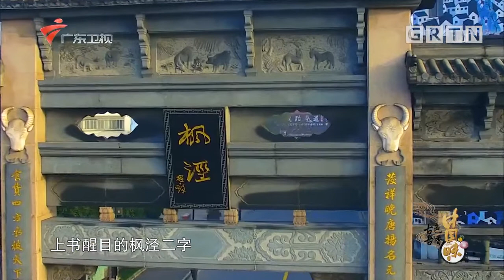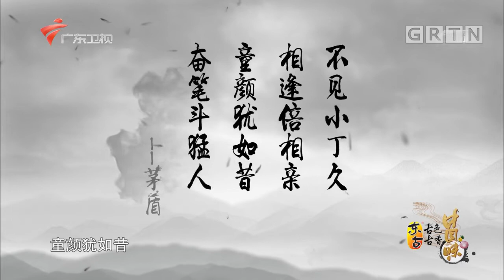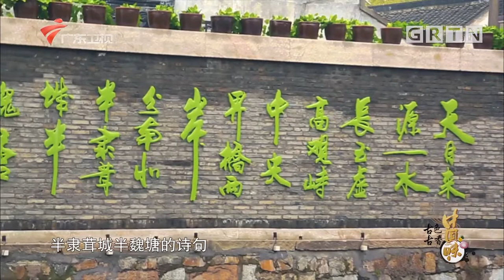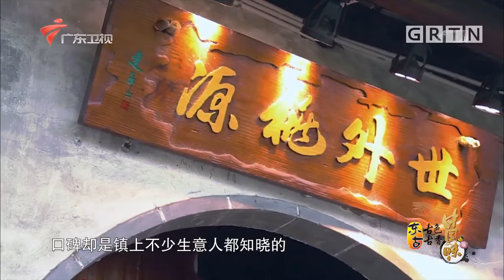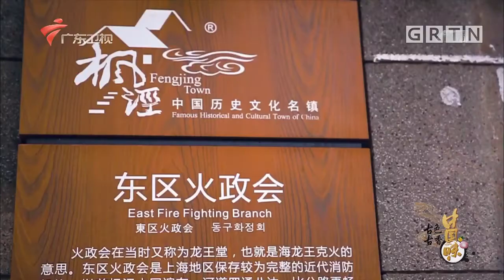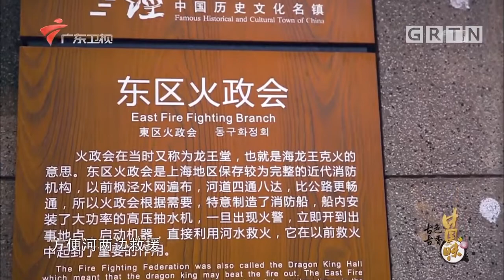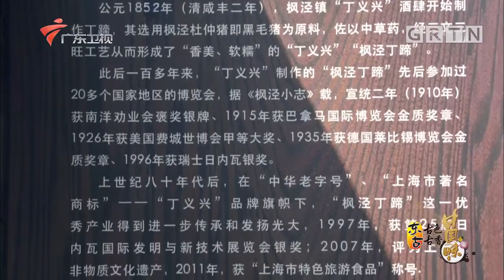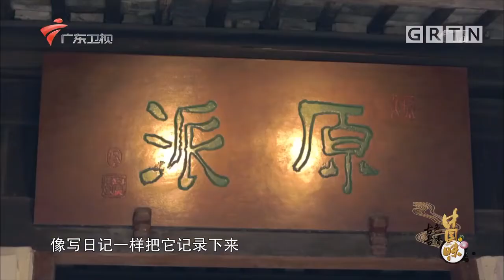中国味｜上海扎肉可媲美东坡肉, 用竹叶包扎 没有骨头的纯肉块, 想想都流口水【古色古香中国味】